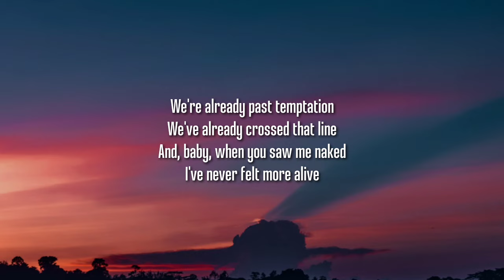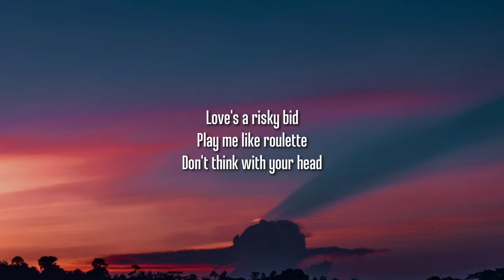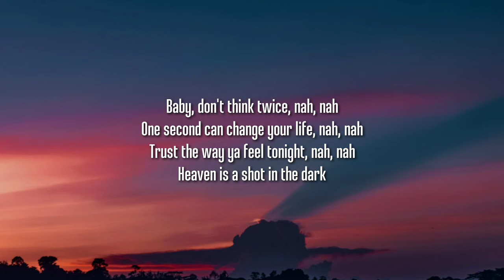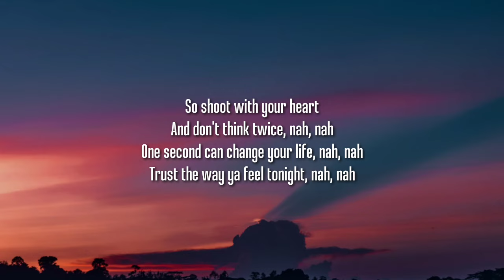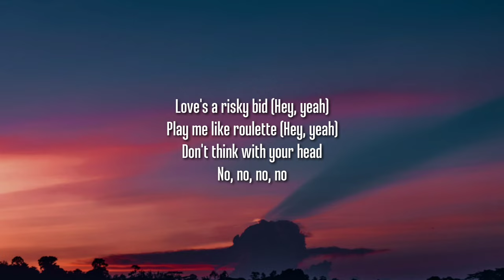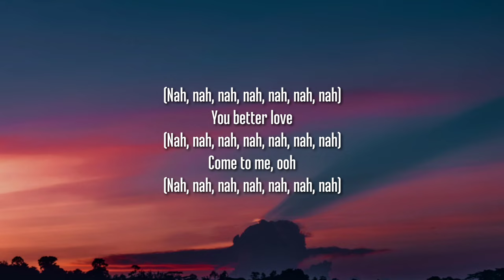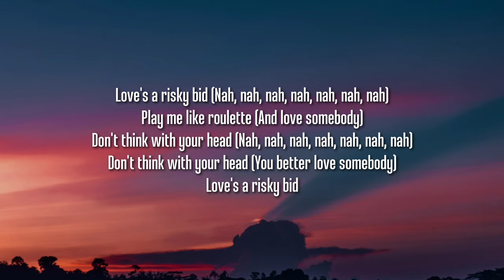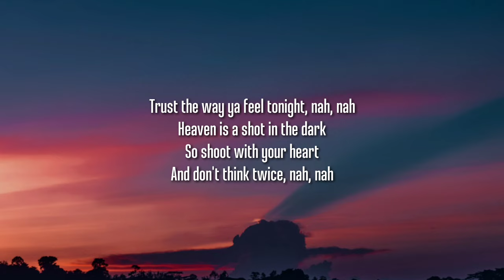Rita Ora - Don't Think Twice (Lyrics)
Lyrics:

We're already past temptation
We've already crossed that line
And, baby, when you saw me naked
I've never felt more alive

Love's a risky bet
Play me like roulette
Don't think with your head
Yeah
I don't ask for much
Just all of your love

Am I drunk or am I dreamin'? (Am I dreamin'?)
'Cause, babe, I've never seen this clear before
This could be your best investment (Best investment)
If you just stay right here

Love's a risky bet (Hey, yeah)
Play me like roulette (Hey, yeah)
No, no, no, no
Yeah
I don't ask for much (Hey, yeah)
Just all of your love (Hey, yeah)

You better love
(Nah, nah, nah, nah, nah, nah, nah)
Come to me, ooh
Ooh, yeah
(Nah, nah, nah, nah)
Shoot for the stars
Shoot for your heart
And aim for love

Love's a risky bet (Nah, nah, nah, nah, nah, nah, nah)
Play me like roulette (And love somebody)
Don't think with your head (Nah, nah, nah, nah, nah, nah, nah)
Don't think with your head (You better love somebody)
Play me like roulette (Nah, nah, nah, nah, nah)
Baby, don't think twice, nah, nah
One second can change your life, nah, nah
Trust the way you feel tonight, nah, nah
Heaven is a shot in the dark
So shoot with your heart
And don't think twice, nah, nah